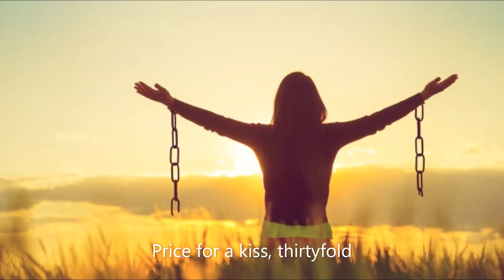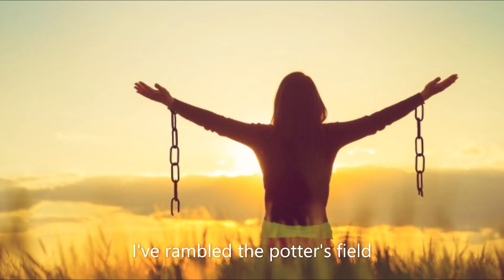Mister Iscariot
Suppose, if you will, Jesus of Nazareth had a heart to heart with Judas Iscariot concerning betrayal, prior to the narrative's events.